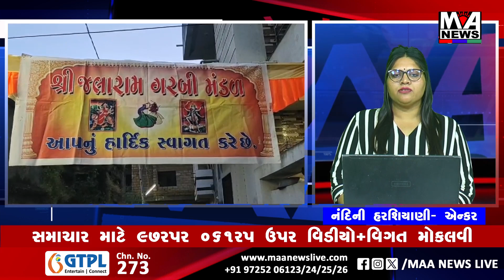યોજાતી માળિયા હાટીના શહેરની જલારામ ગરબી મંડળ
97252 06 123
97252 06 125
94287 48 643